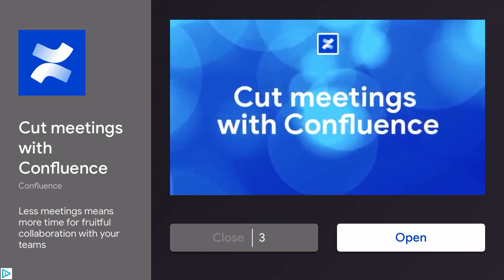MTD but just look at the suspension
Pretty shire it ain’t supposed to do that lol enjoy